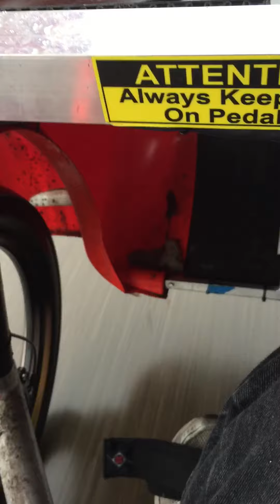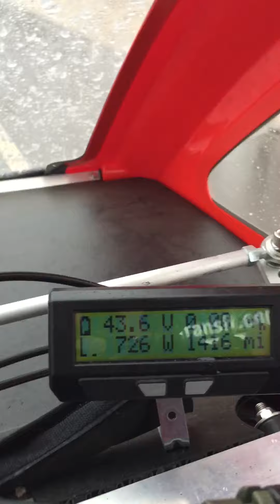ELF in the Rain #2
A live unedited video recording of ELF in the Rain on December 23rd, 2016.